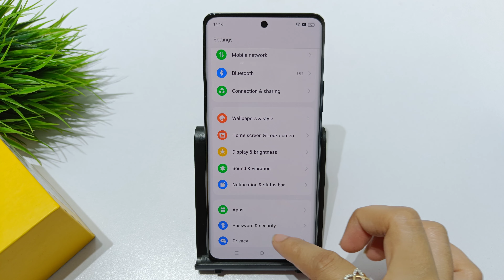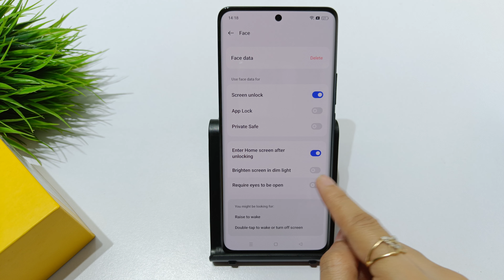How to set face lock in Realme 11 pro,plus | Facelock kaise lagaye | Facelock setting